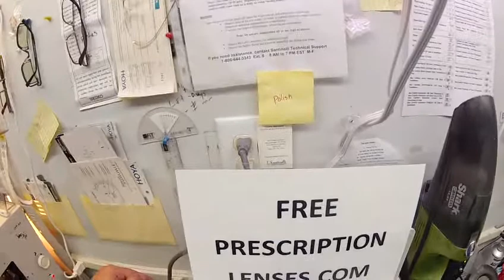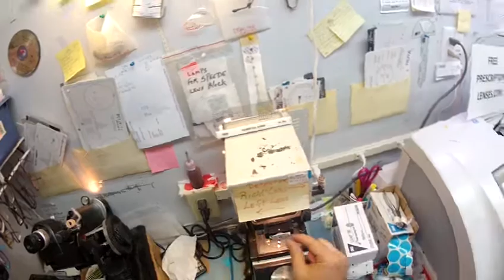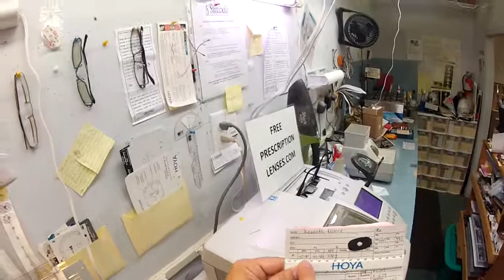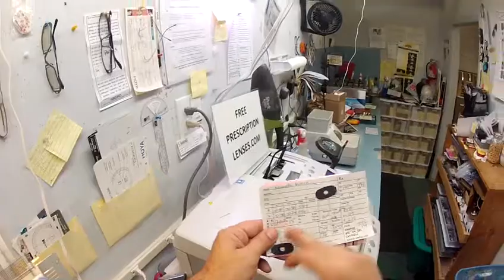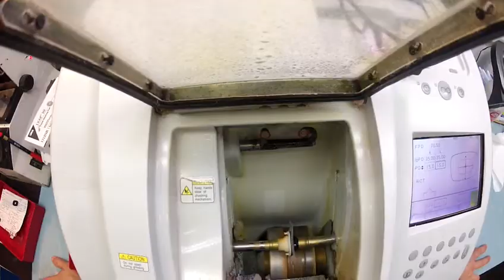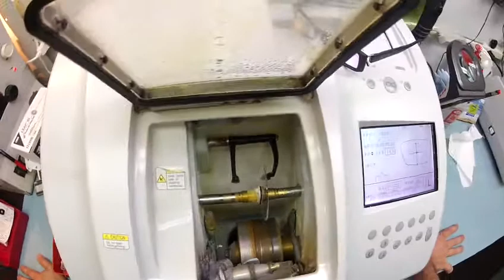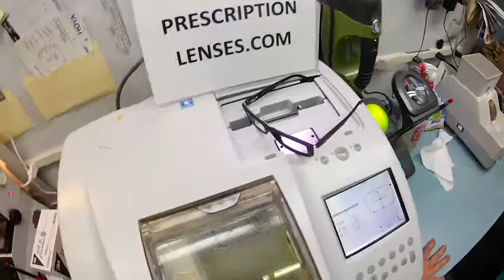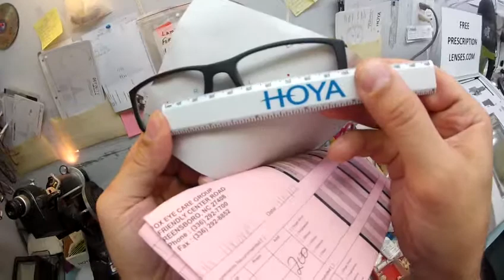Kenneth's Polo 2070 with Rx Invisable Bifocal Progressive Lenses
Watch as I cut Rx prescription invisible progressive bifocal lenses for Kenneth's new Polo 2070 size 54 color 5427 matte black.